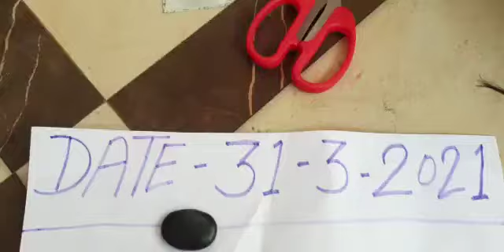Original sulamane hack cool me 📞8329988487cool